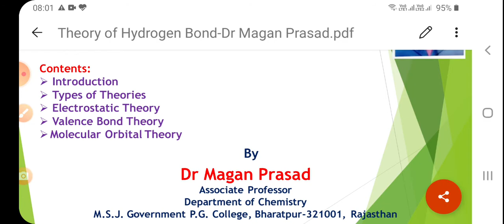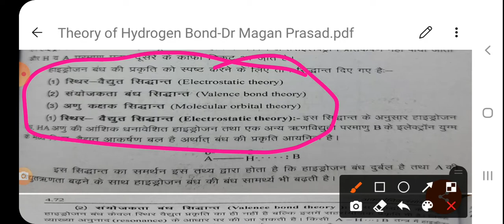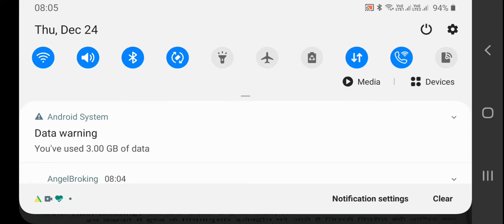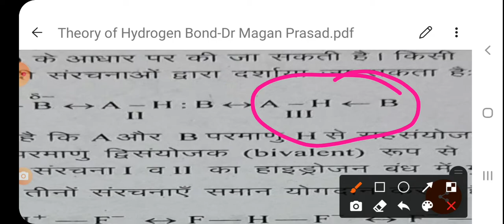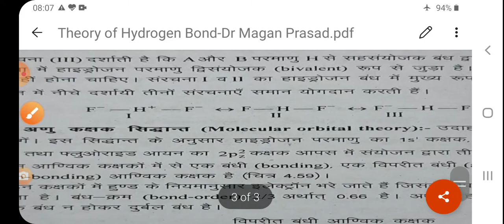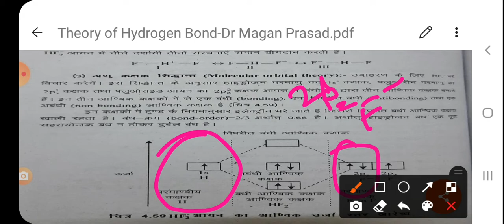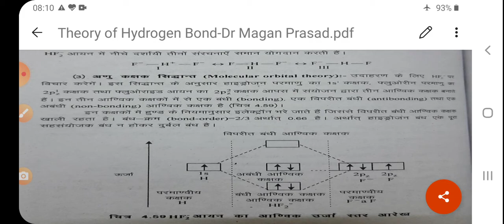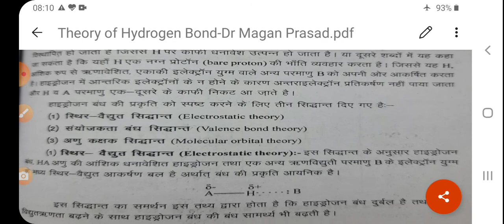Theory of Hydrogen Bond (हाइड्रोजन बंध के सिद्धांत)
B.Sc.Part-I, Chemistry Paper-I, Inorganic Chemistry,Unit-I-Weaker Interactions